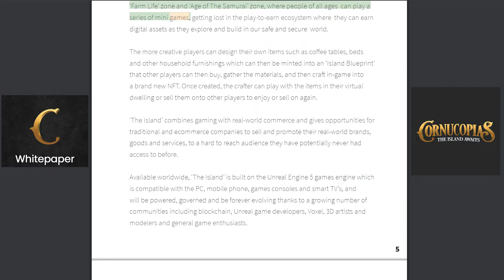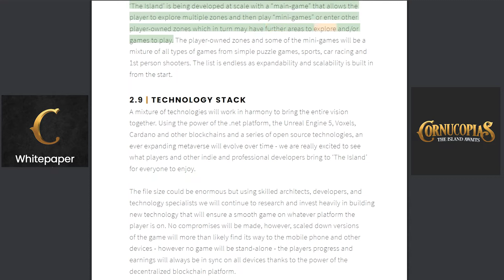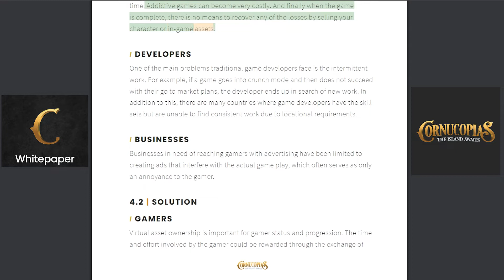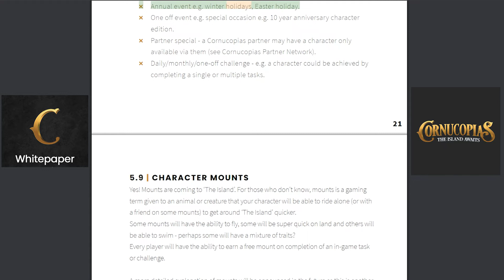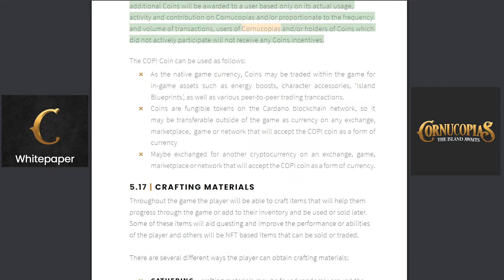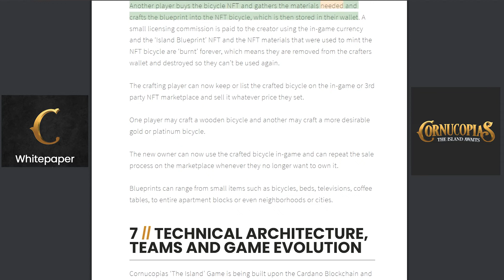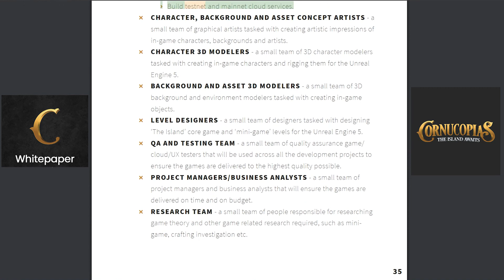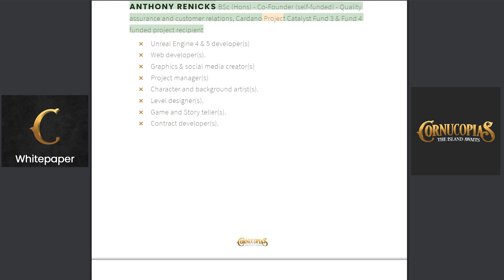Cornucopias White Paper | Audio format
If you don't have time to read Cornucopias White Paper, you can just listen to this audio format, or you can even follow along.

PERSONAL GEAR
New Main Camera
Old Main Camera
Top view camera
4k Asus Monitor
Video Camera Tripod
HDMI Capture Card